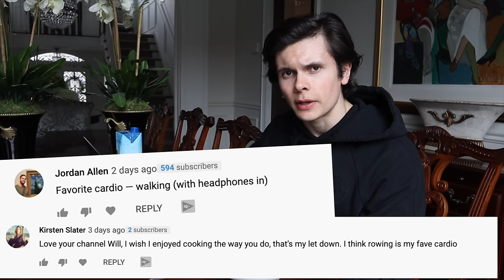I Tried The Fruitarian Diet | My Experience Going RAW VEGAN For 3 Days...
What is up everybody!? In today's video I tried going raw vegan for 3 days! Specifically, the fruitarian diet. The fruitarian diet is exactly what it sounds like, up to 90% of the calories you're consuming come from raw, fresh fruit. The rest from things like nuts and seeds.

As a guy with a very protein driven diet, I was very interested to see if I would feel any different with such a drastic change. I sure wasn't disappointed!

Watch as I vlog my experience and show you guys what I eat in a day as well as check ups on how I feel throughout the 72 hour "food challenge".

⬇️⬇️ SHOP THE TENNY MERCH NOW ⬇️⬇️
**AVAILABLE THIS MONTH ONLY**